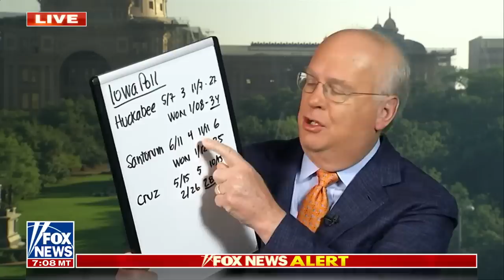Karl Rove: This is the problem for Joe Biden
Fox News contributor Karl Rove dissects the early stages of the 2024 campaign season on ‘America's Newsroom.’